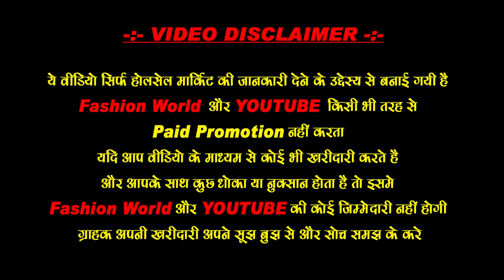Tandoor hi Tandoor How to make a Handmade tandoor - Tandoor Manufacturer in Delhi I Bala Ji Tandoor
Tandoor Manufacturer in Delhi II Bala Ji Tandoor

Tandoor manufacturer in delhi
Tandoor manufacturer in india
Tandoor manufacturer near me
kanhaiyalal tandoor
tandoor website
tandoor design
tandoor in delhi
bajrangi tandoor

What is a tandoor?
What do we call tandoor in English?
What is the difference between tandoori and tandoor?
तंदूर क्या है?